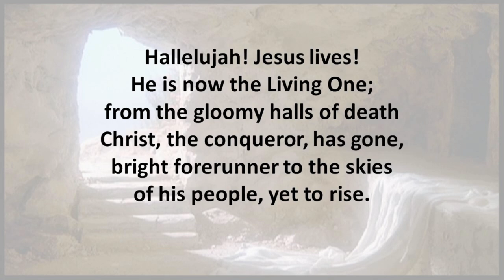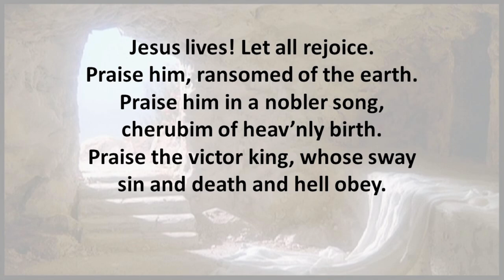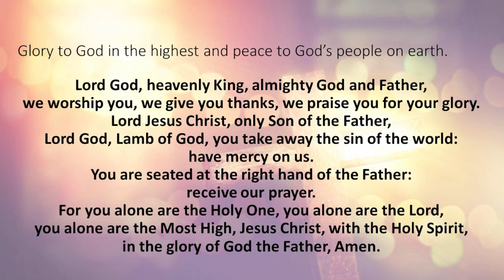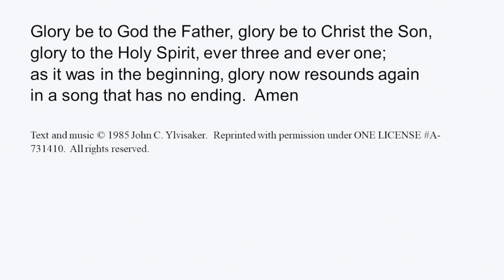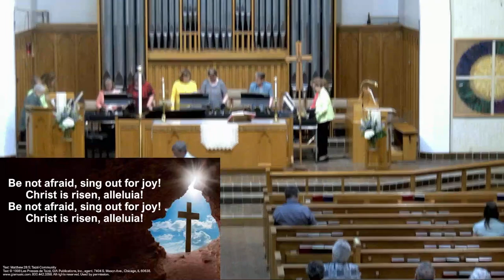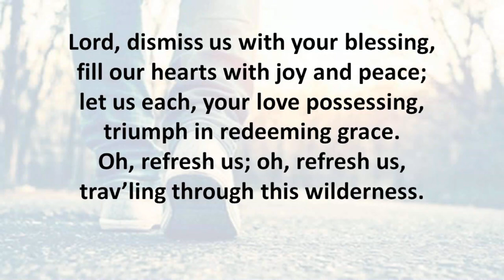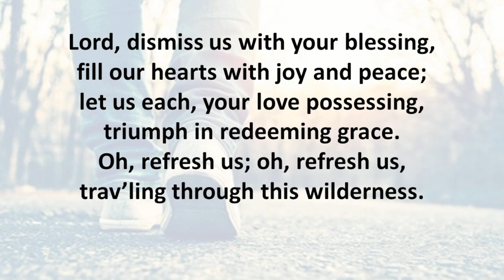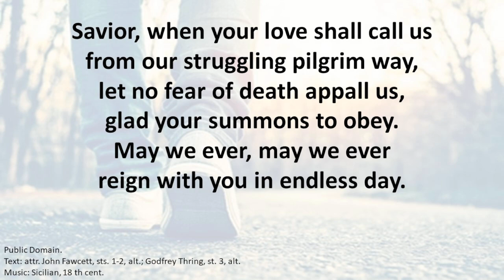First Lutheran Church - May 14, 2023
Liturgy – Confession, Apostles’ Creed, and other

Hallelujah! Jesus Lives! ELW 380
Public Domain

We Are Baptized in Christ Jesus ELW 451

Be Not Afraid ELW 388

Lord, Dismiss Us with Your Blessing ELW 545
Public Domain